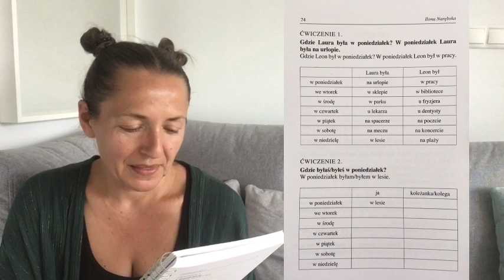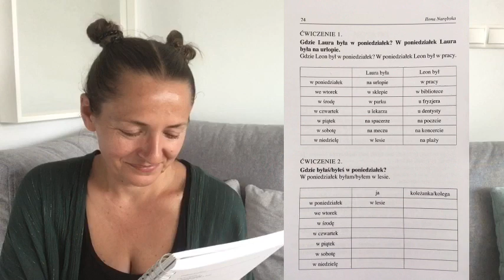W poniedziałek Laura była na urlopie - Cuaderno de polaco 2 - Lekcja L